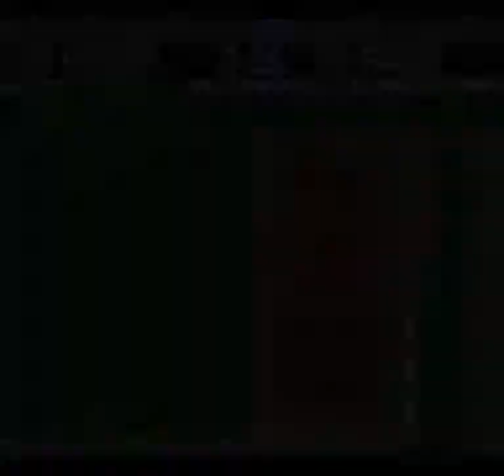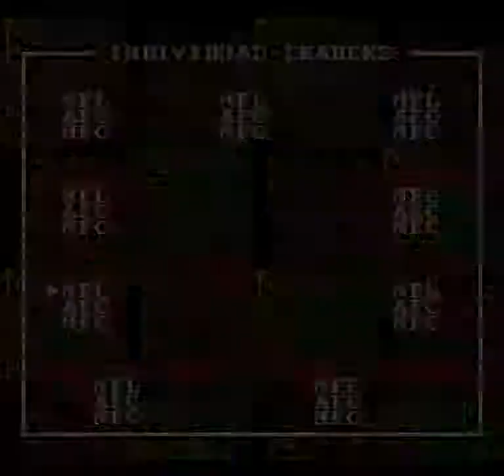Tecmo Super Bowl (SNES) - 49ers 0-16 season: Week 8: vs Cardinals